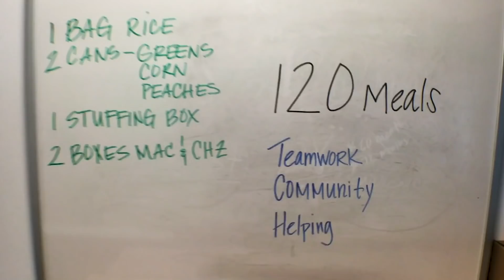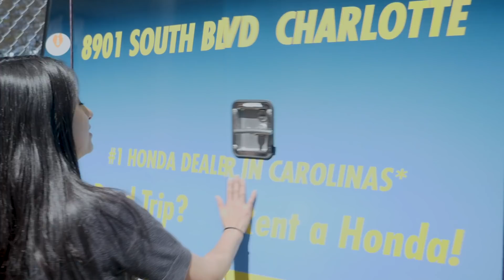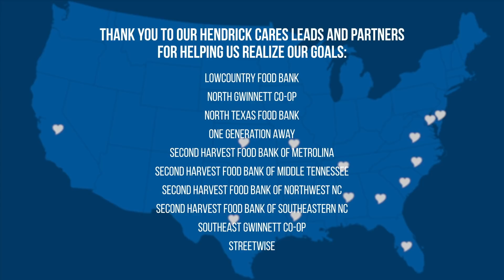Hendrick Cares | Spring Meal Drive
Across the country, our Hendrick Automotive Group teammates are working together to make a difference: for each other, for our customers, and for the communities we work in. Through our company-wide spring meal drive, we are united for good in our efforts to feed 43,000 of our neighbors facing hunger. This is Hendrick.